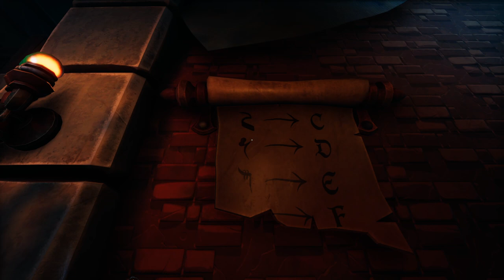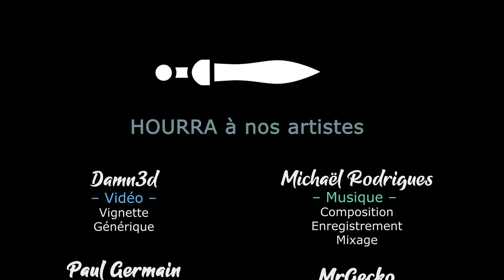We Were Here Forever - Ep06 - La Chapelle [FR][LecygneNoir Damn3d]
On se retrouve en duo avec Damn3d pour le dernier opus de We Were Here : Forever ! On est même pas mort finalement dans l'opus précédent. 😁

Vous avez aimé ? Vous pouvez soutenir la chaine en achetant le jeu chez notre partenaire ;-)
🔑 : Merci à Total Mayhem !

- Ardarin
- Broudaff
- Célestin
- Guakamole
- Mallevin
- Mangazore
- Papillote
- Zmoi6